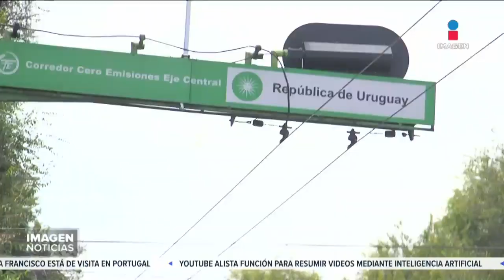¿Qué opinan los mexicanos de la piratería? | DPC con Nacho Lozano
¿Qué opinan los mexicanos de la piratería?, Cristián Santín salió a las calles de la Ciudad de México para averiguarlo